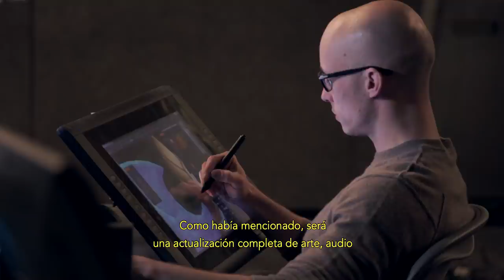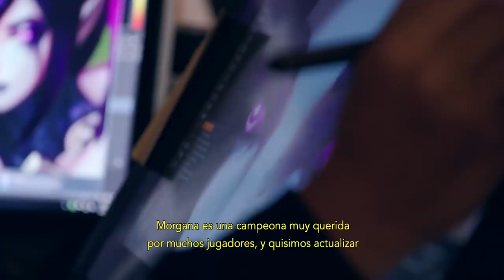Campeones en la Temporada 2019 | diarios /dev - League of Legends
Las gemelas angelicales ascienden, el maestro del metal desata su maldad y un nuevo personaje encantador se ve en el horizonte.